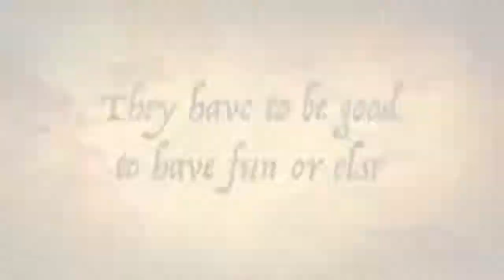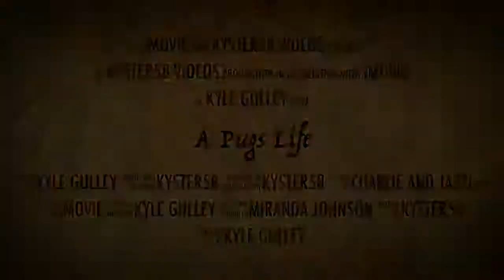A Pugs Life trailer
Full of adorable pugs